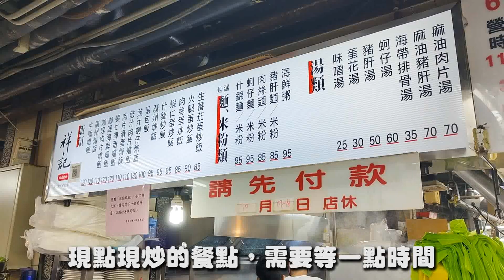台北最強蝦仁滑蛋燴飯！就算非用餐時間也要等半小時才能吃到的爆人氣美食～！用餐時間更是排滿整個店家的走廊，需要等更久的時間才能吃到哦～！｜台北美食 公館美食 祥記炒燴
說到公館的美食
除了夜市小吃之外
水源市場裡的蝦仁滑蛋燴飯
也是必吃的公館美食哦

店名：祥記炒燴
營業時間：11~15 17~20 一公休
地址：100台北市中正區羅斯福路四段92號1號攤位樓62號